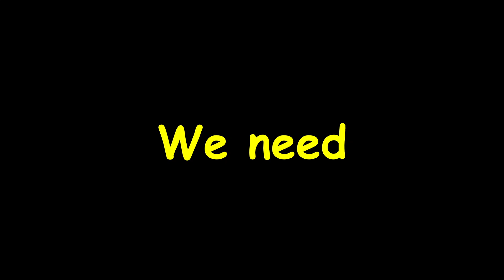Looks can be DECEIVING!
Join the movement, the mafia.